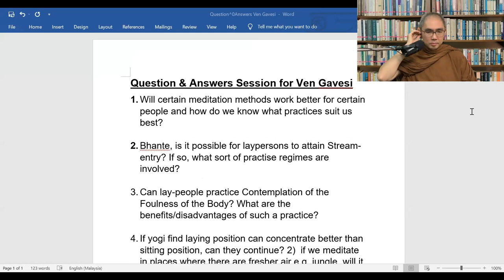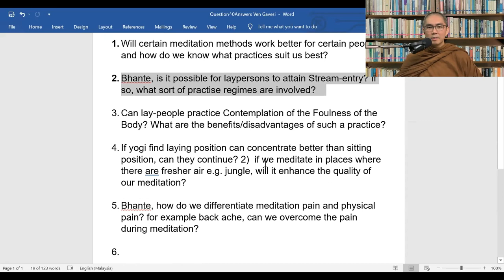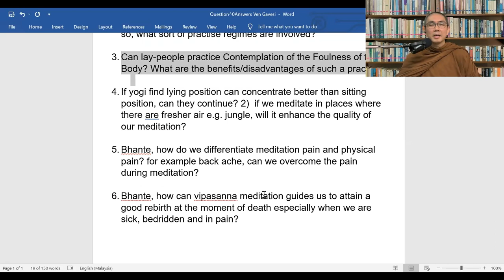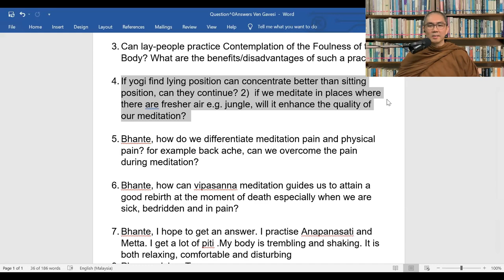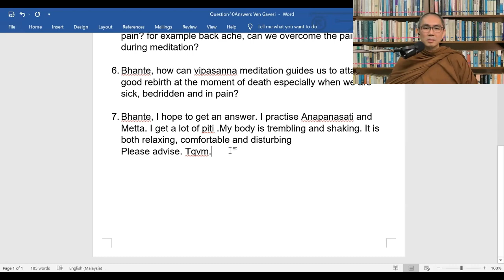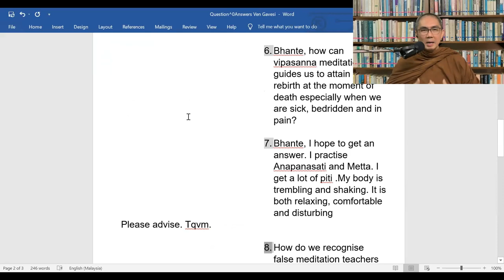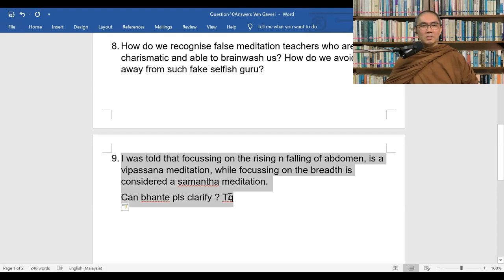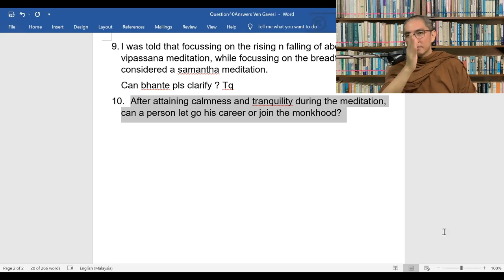Q&A Transforming Vipassana In Troubling Times - Ven Gavesi